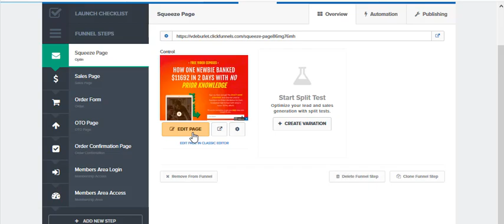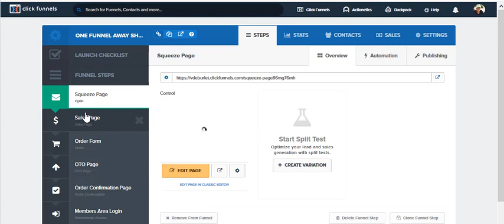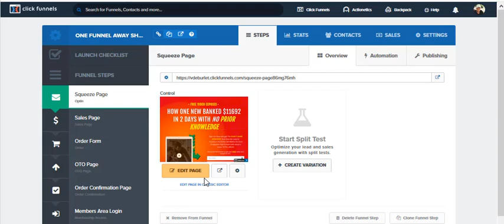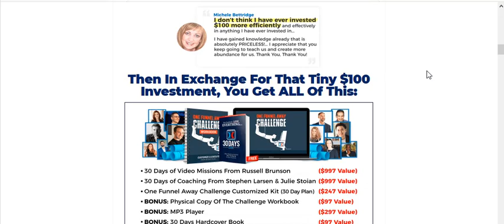One Funnel Away Challenge | Is it Worth it?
One funnel away challenge is a HUGE deal.  If you use sales funnels to increase your lead list then this  30 day course if for you.  Yes, 30 days of learning with action steps.  You won't find any other training even close.   Watch the video and YOU decide!!

What? You're not using Clickfunnels? Only click here if you want LOTS of leads

Are you waiting to create your first video because you think you need fancy equipment?  You don’t Here’s How to Make a Video with Your PHONE!